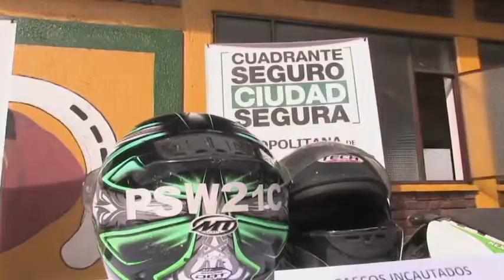Fortalecimiento de la seguridad en la Localidad de Suba.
Fortalecimiento de la seguridad en la Localidad de Suba. Mayo 22 de 2013.